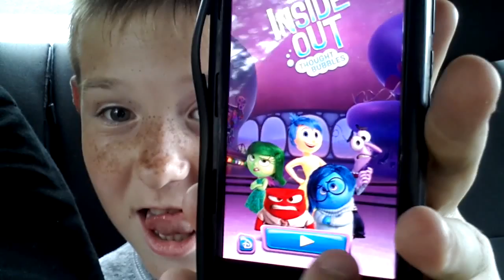Being boring and boring the board